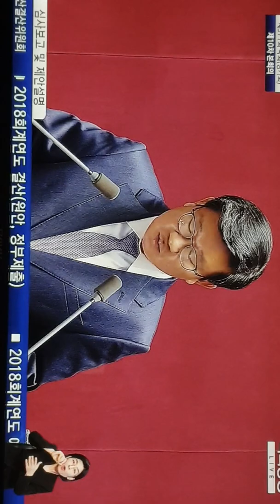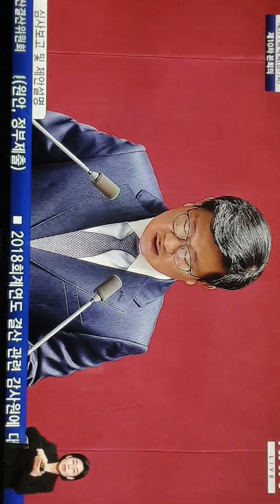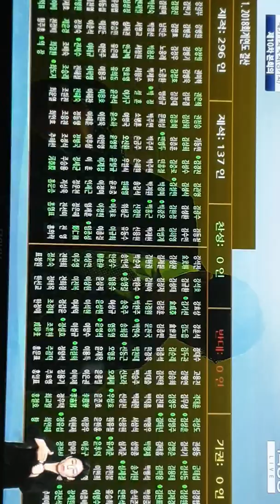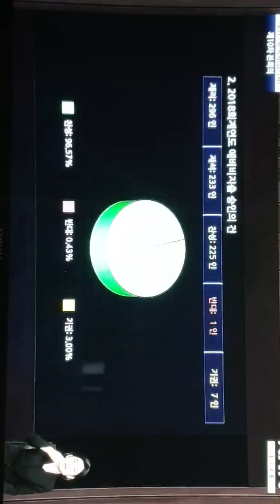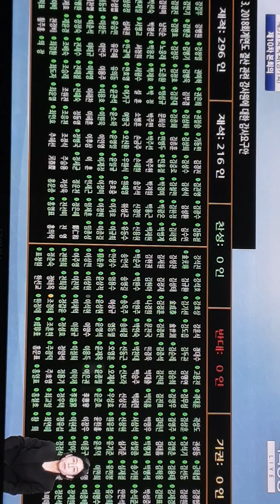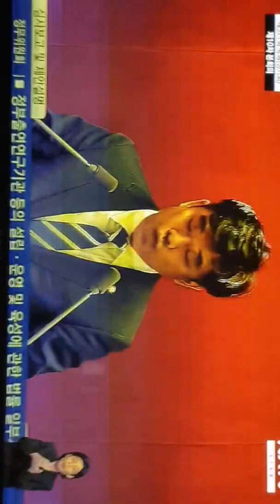비교섭단체대표발언 심상정정의당대표